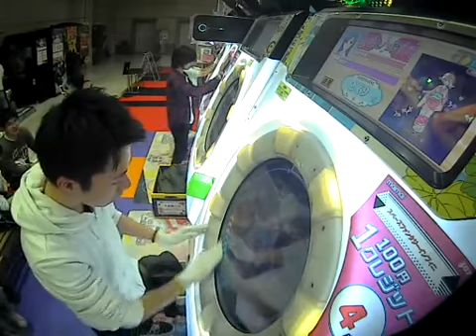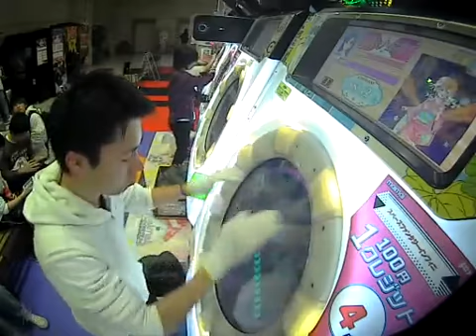【理論値AP】夏祭り MASTER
絶対最後で落ちると思った